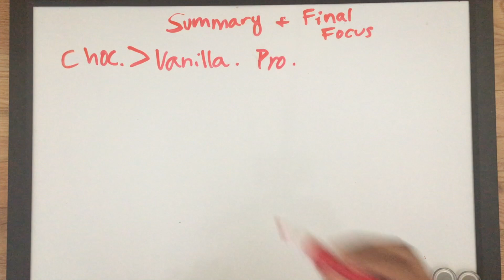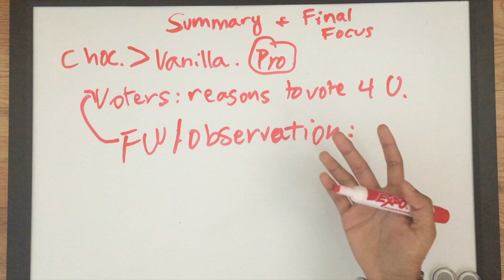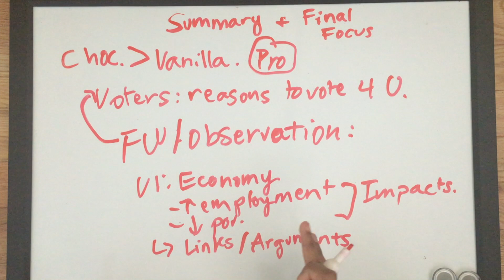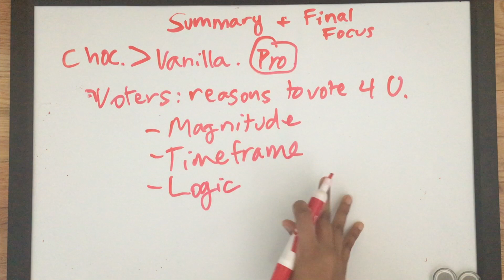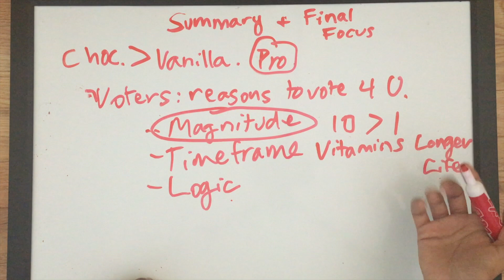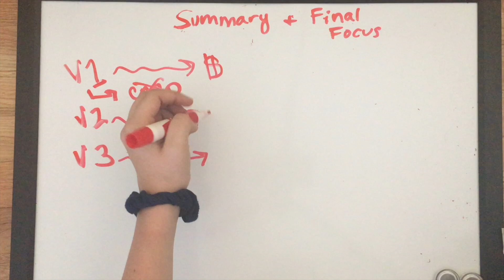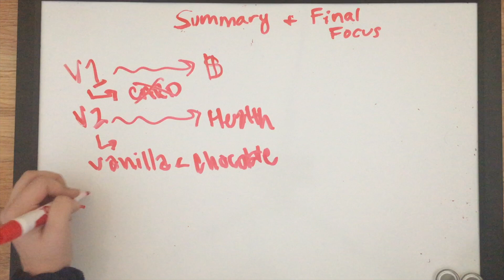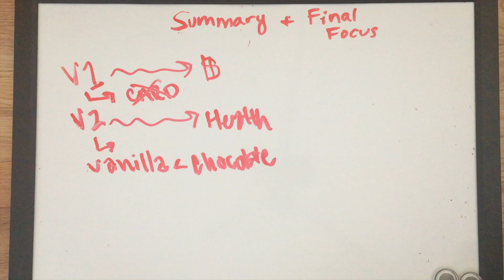Summary and Final Focus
This video is about delivering the summary and final focus speeches in PF debate.